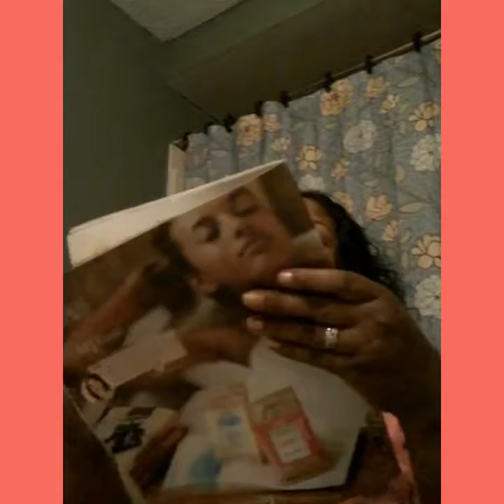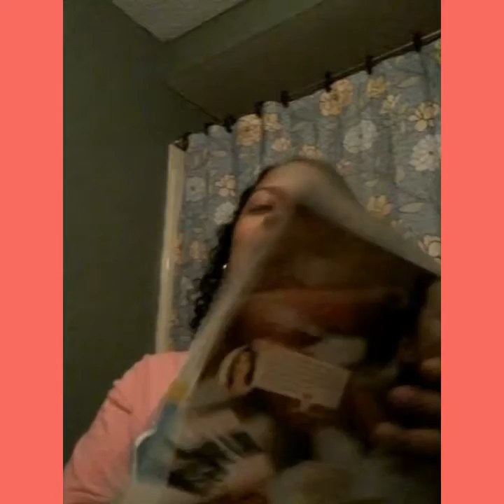Perfectly Posh review-All mixed up bath salt